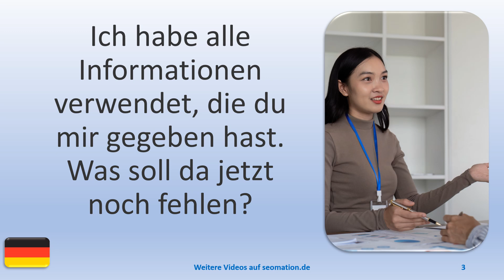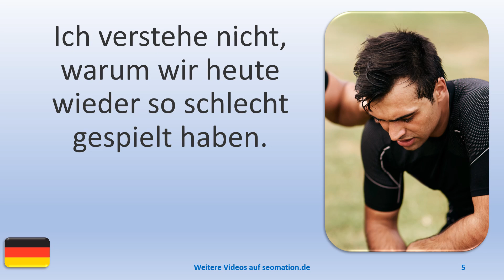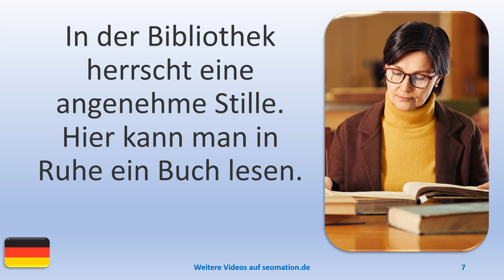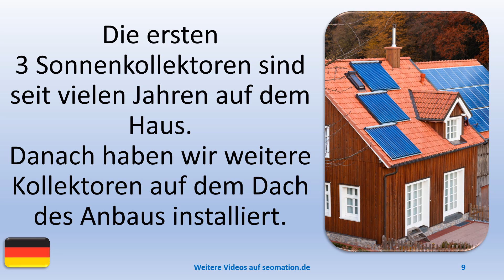▶️13810▶️Ich lerne Deutsch mit Texten und Bildern in unterschiedlichen Situationen.